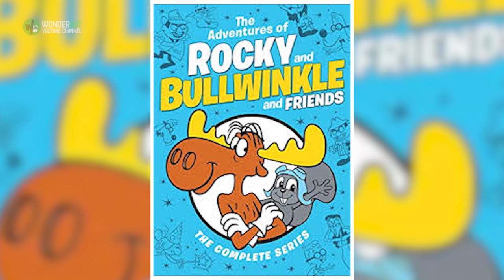20 Animals That Are Way Bigger Than You Thought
20 Animals That Are Way Bigger Than You Thought

There are all kinds of wild and interesting creatures in the animal kingdom and many of us have had the opportunity to see some of them in wildlife documentaries. However, not many of us have had the experience of being up close and personal with some of these creatures and after seeing the shear size of them, you may never wish to!

We’re about to show you some of the biggest animals on the planet!